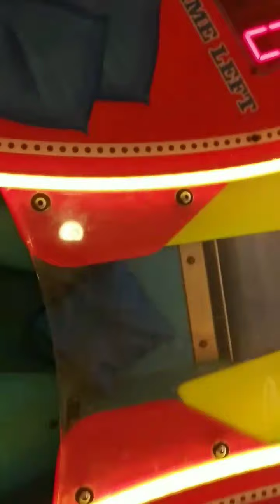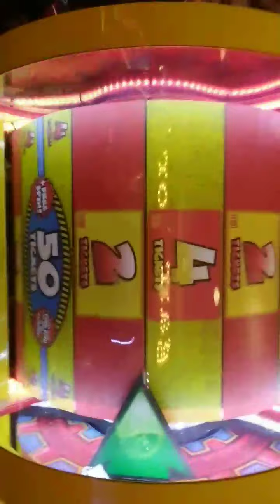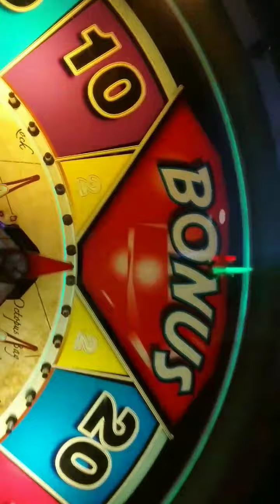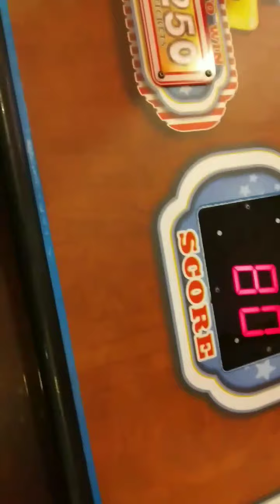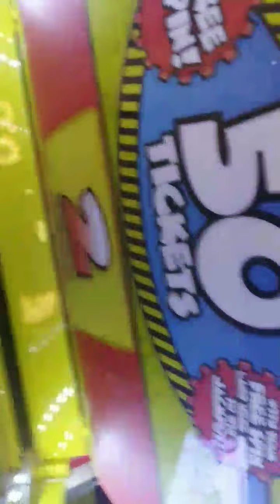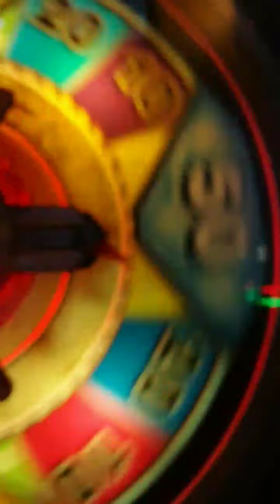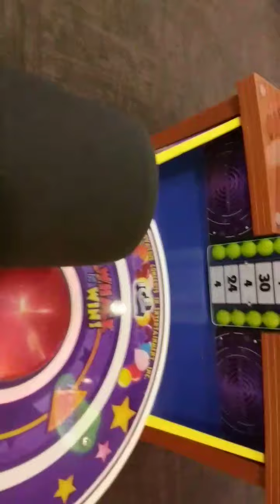Peter Piper Pizza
sorry I sed Dave in busters